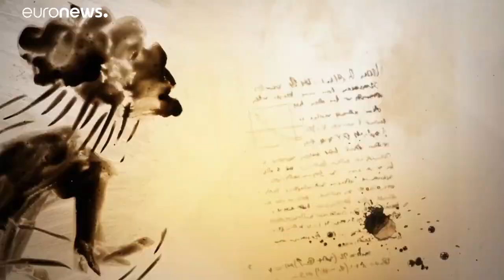Το Φεστιβάλ Κινουμένων Σχεδίων του Ανσί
Πραγματοποιείται μέσω διαδικτύου λόγω COVID-19